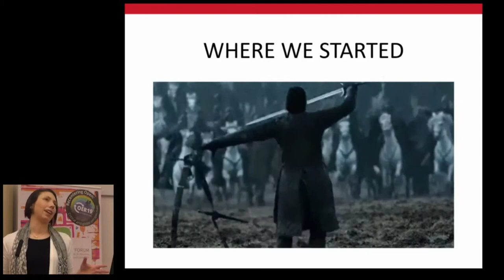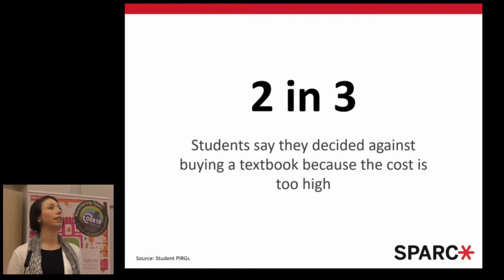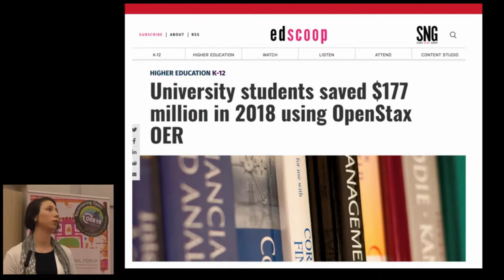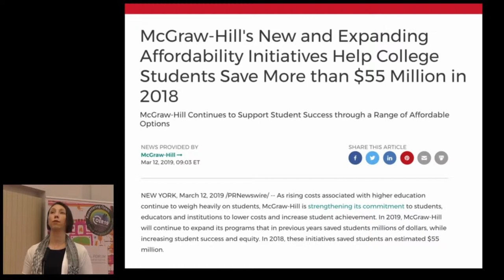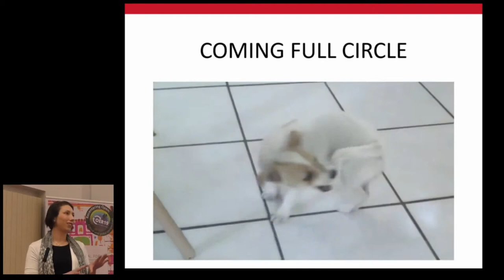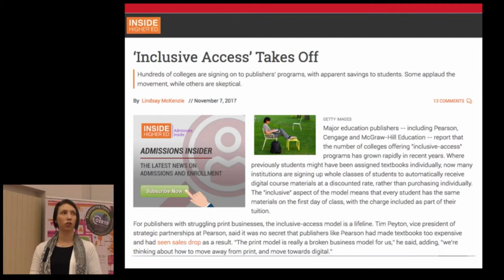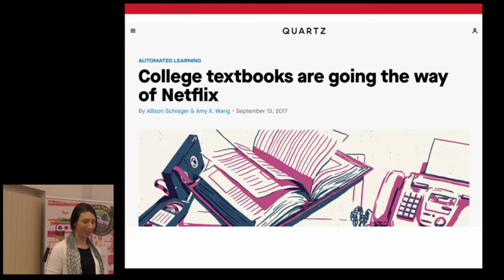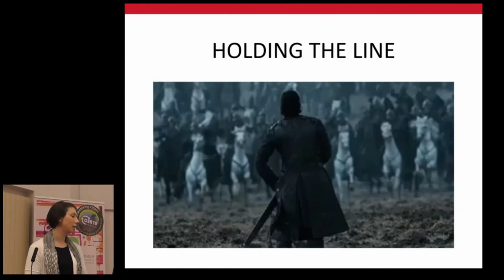OER19: Holding the Line on Open in an Evolving Courseware Landscape [O-149]